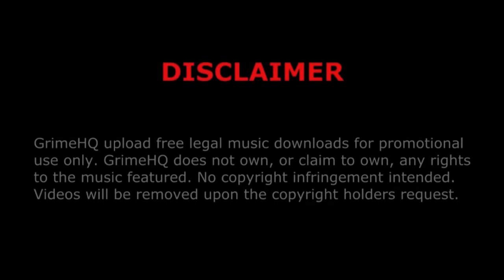Jme - Fitting in (interview snippet)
Title: Fitting in
Artist: Jme
Host: SK Vibemakers
Mixtape: Boy Better Know
Track: 27/44